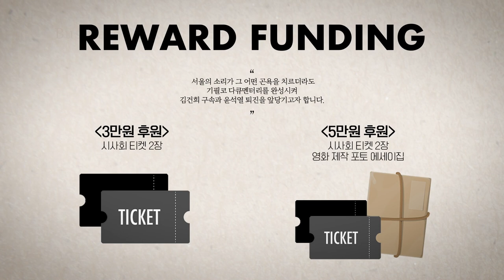전두환 독재를 타도한 민청년, 윤석열 타도에 나서다.